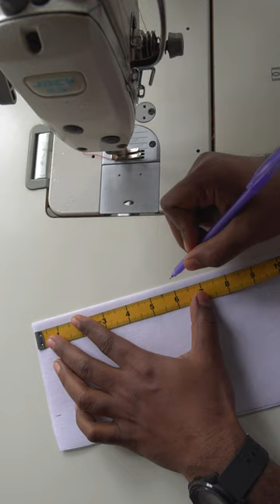Beautiful neck design for sewing lovers 193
Wow very easy and stylish sleeves design